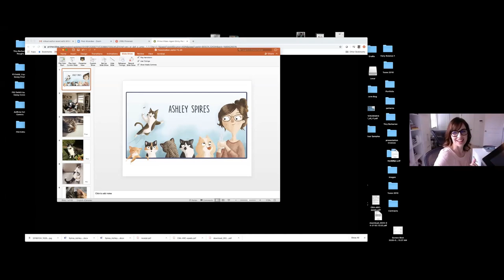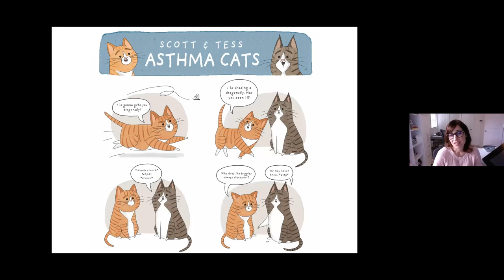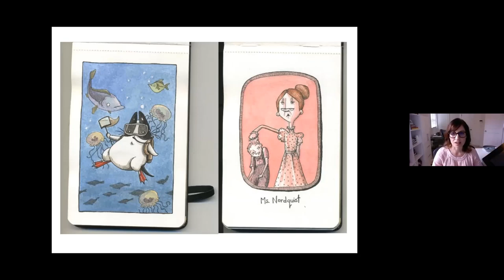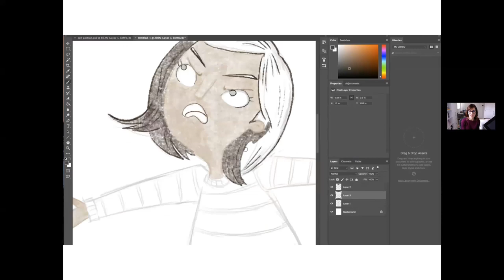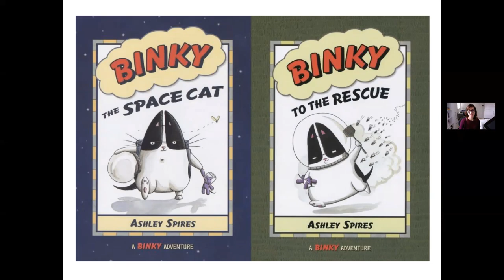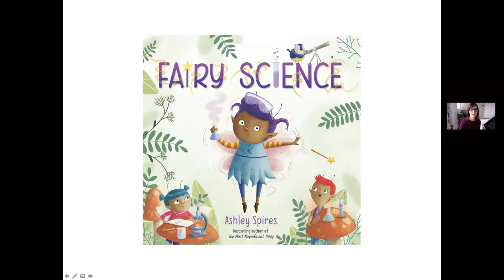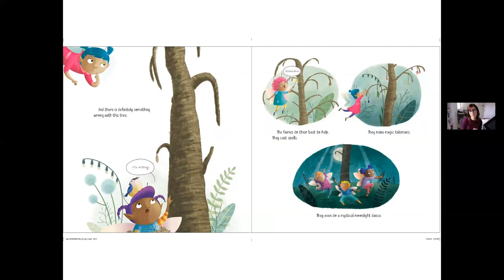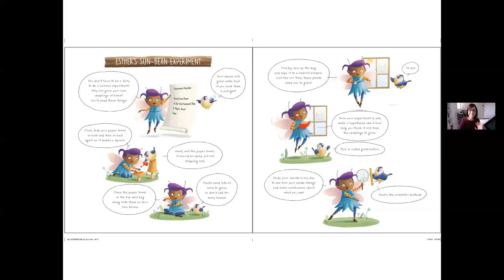Booktopia 2020 - Ashley Spires (Grade 2+)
Recorded on May 4 and 5, 2020 as part of the West Vancouver Memorial Library's Virtual Booktopia Festival.

Ashley talks to viewers about the inspiration behind her animal characters, shows a time lapse of her art creation process, reads her book Fairy Science and much more!

Please note: the Grade 2+ audience in the video title refers to the students that would have seen Ashley speak in-person at the Kay Meek Centre. This presentation is suitable for kids of all ages and everyone is welcome to watch!

Booktopia is a partnership between the WVML, the Library Foundation and West Vancouver Schools.